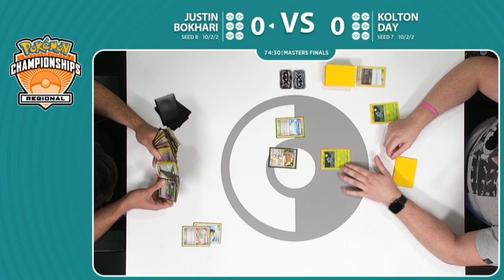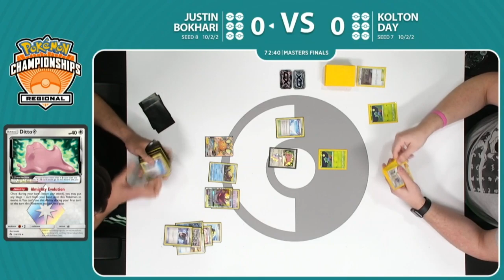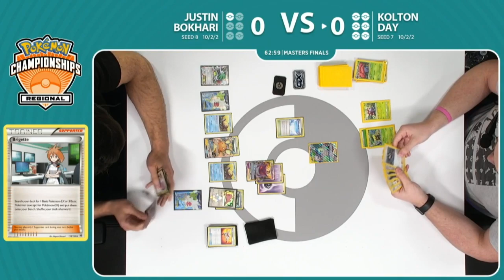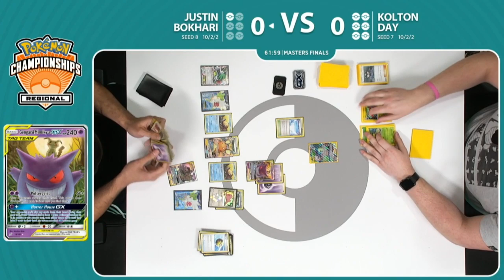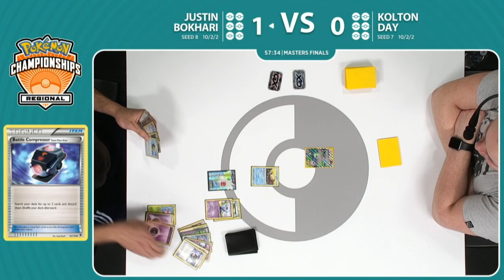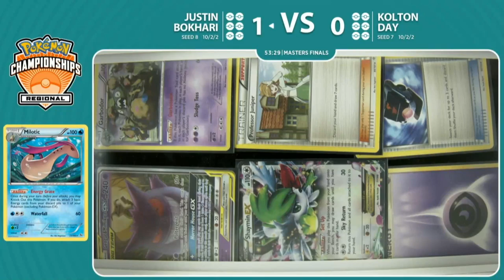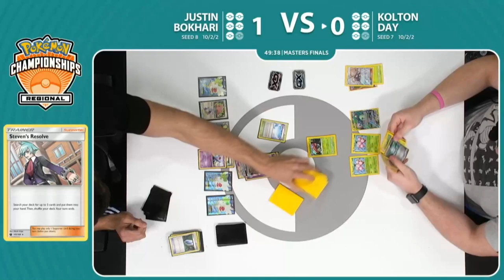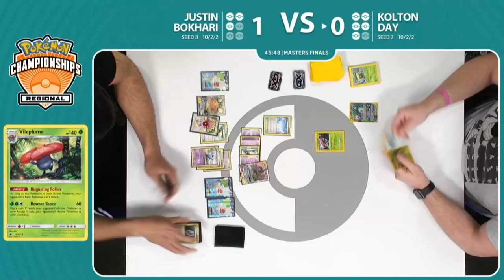TCG MASTERS FINALS Justin Bokhari Vs Kolton Day - 2020 Pokémon Collinsville Regionals